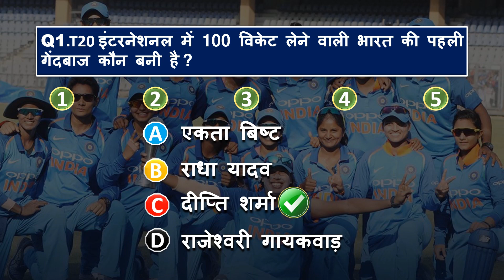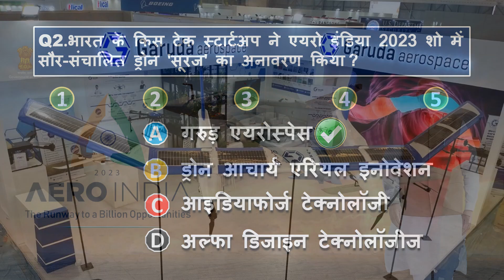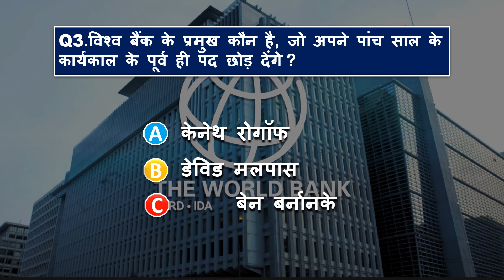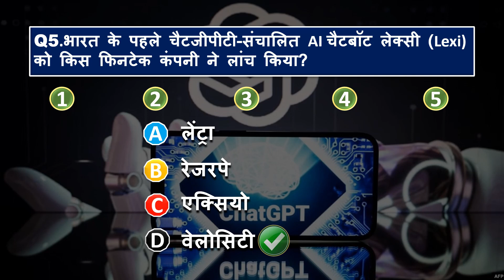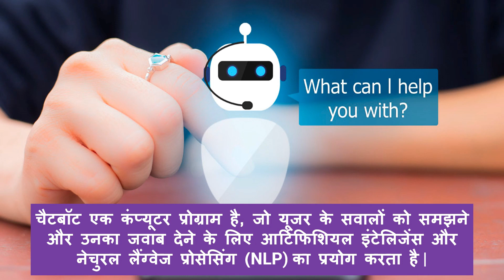19 February 2023 Current Affairs Today | Daily Current Affairs | Current GK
19 February 2023 Current Affairs Today | Today Current Affairs | Daily Current Affairs | Current GK |

19 फरवरी 2023 | टेस्ट योर डेली करंट अफेयर्स  | हिंदी | MCQ | करंट अफेयर्स |

19 February 2023 current affairs in hindi
05 minutes 05 current affairs
05 min 05 current affairs 2023
tet
gk trick
 channel
daily current affairs by Tayari shuru
 latest news
 current gk
 medal
current affairs
world current affairs
current
current issues
 current affairs2023
sports tak
 current issues
niaffairs  best YouTube channel for current affairs quiz

current affairs, current affairs today, daily current affairs, daily current affairs booster, current affairs 2023, current affairs February 2023